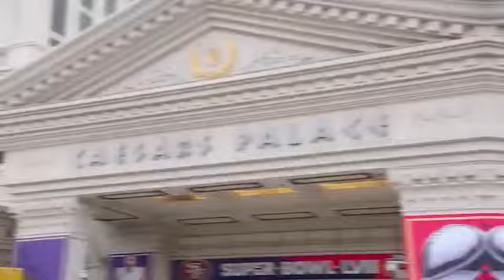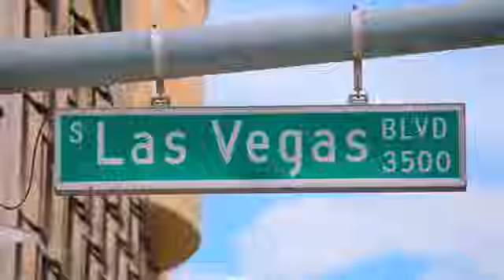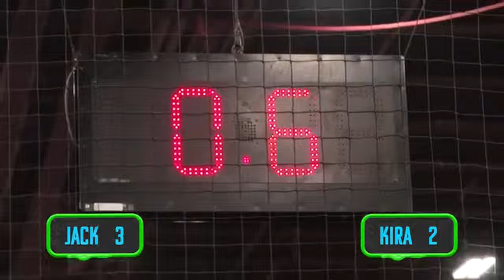Kira Kosarin & Jackgriffo at the super bowl | Nickelodeon the thundermans 2024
The thundermans Kira Kosarin & Jackgriffo at the super bowl | the thundermans 2024